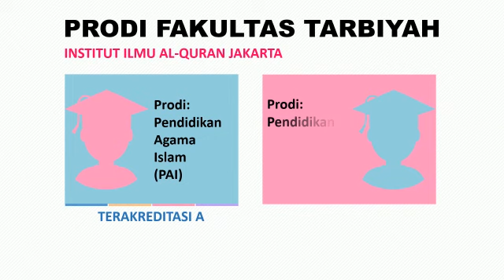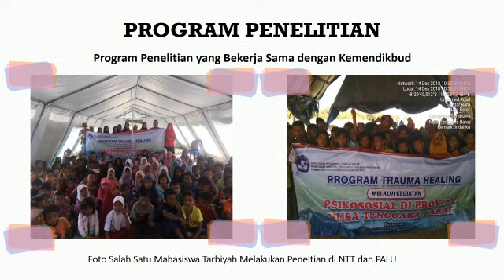Fakultas Tarbiyah IIQ Jakarta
Fakultas Tarbiyah IIQ Jakarta Kampus IIQ Jakarta